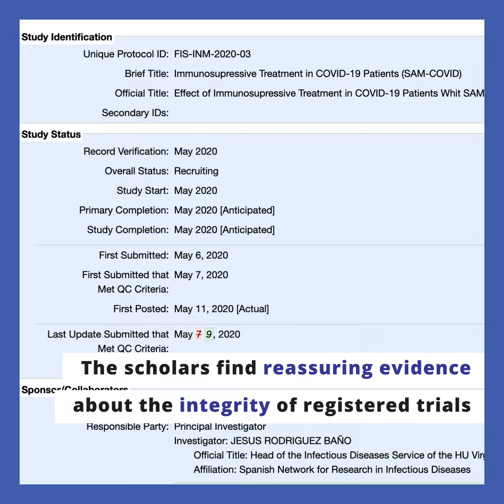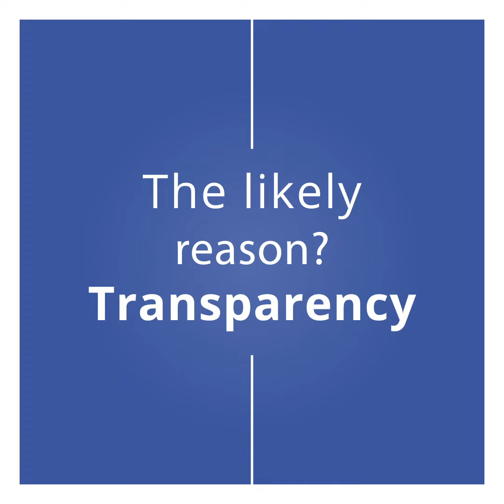Why We Can Trust Coronavirus Clinical Trials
New research finds reassuring evidence about the integrity of registered clinical trials, with some concerns only regarding small pharma companies. Read the story